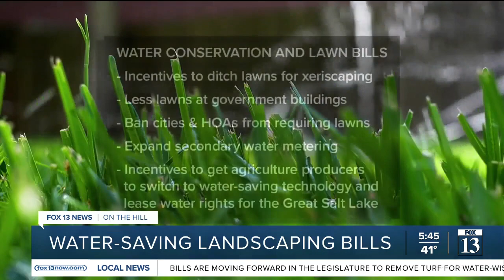Bills encouraging Utahns to ditch turf for water-wise landscaping move forward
A House committee voted unanimously to advance a bill in the Utah State Legislature that offers incentives for people to ditch non-functional turf in favor of water-wise landscaping.